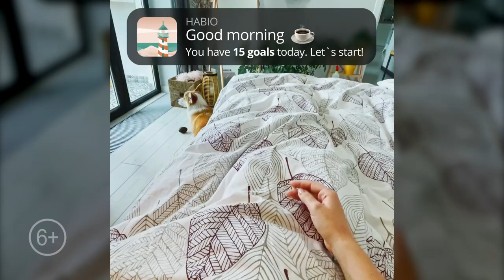21 06 130 HB EN 16x9